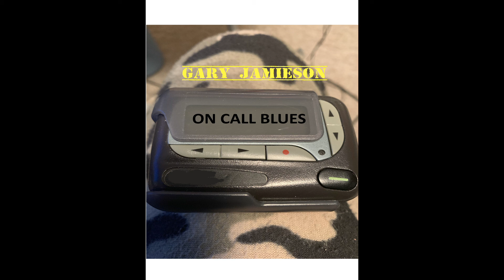Orange River Road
Dirt Road where I Grew Up. Orange River Road

From the On Call Blues CD